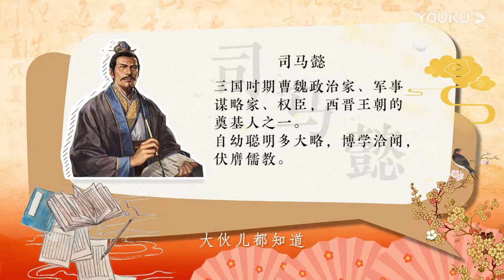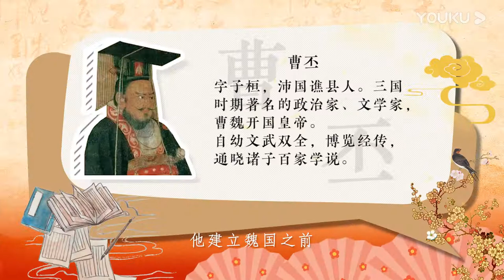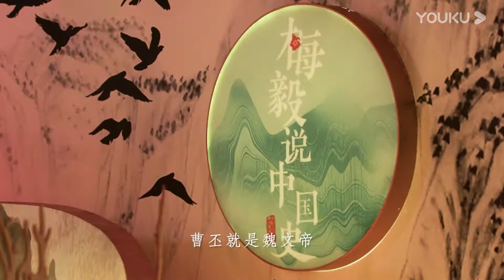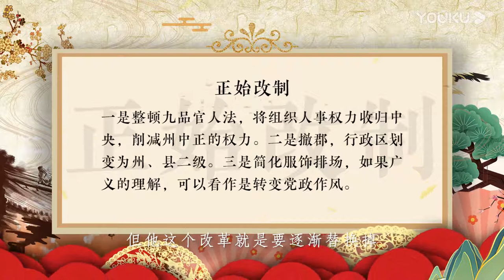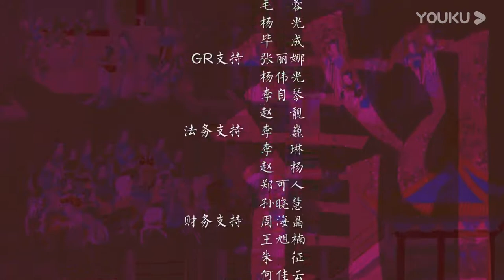【梅毅说中国史 两晋南北朝篇】EP1 司马懿为何发动高平陵事变 | 多角度解读中国史 | 优酷纪实 YOUKU DOCUMENTARY